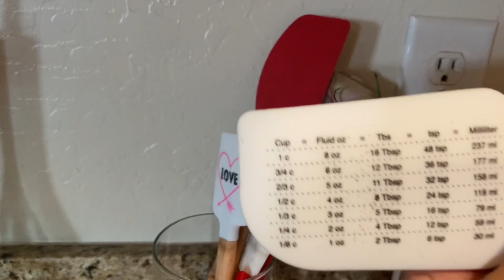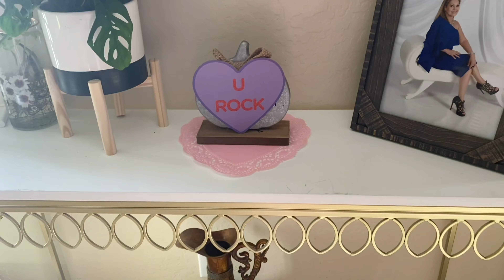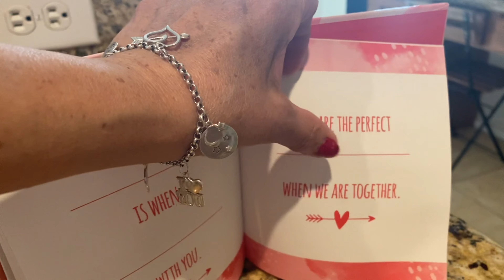Hoy me toca hacer pierna/les muestro mis compras de san valentin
DIY de un corazón/ lo más fácil / mi decoración